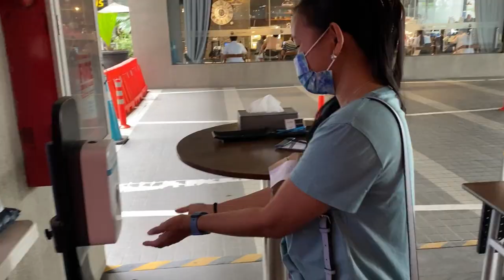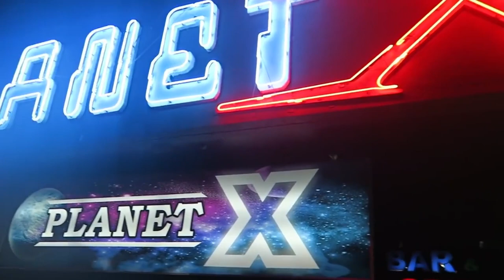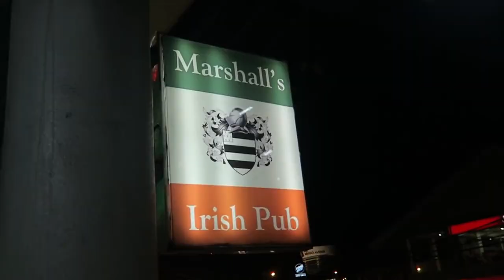THE PHILIPPINES RIGHT NOW - Is This The Best Time To Visit?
What is it like in the Philippines right now?  Is this the best time to visit the Philippines?  What does the Philippines have to offer right now?  Wait a few more months before visiting?  Is the Philippines back to normal right now?  Don't come to the Philippines right now?
What to do in the Philippines is a tricky question, but I'll provide you with a realistic look at the things you'll like - and the things you wont - if you landed in the Philippines today! @TheFilipinaPea

📸📸the_filipinapea
📸📸filipinapea

🎶TheFilipinaPea

 Livin' Up (Sting) / Otis McDonald